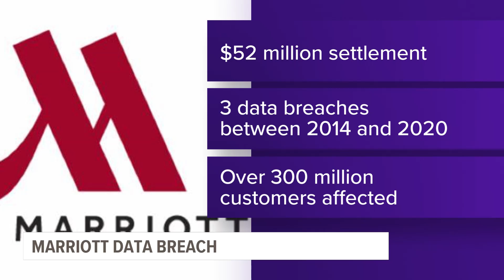Marriott agrees to pay $52 million, beef up data security to resolve probes over data breaches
Marriott International has agreed to pay $52 million and make changes to bolster its data security to resolve state and federal claims related to major data breaches that affected more than 300 million of its customers worldwide.

The Federal Trade Commission and a group of attorneys general from 49 states and the District of Columbia announced the terms of separate settlements with Marriott on Wednesday. The FTC and the states ran parallel investigations into three data breaches, which took place between 2014 and 2020.